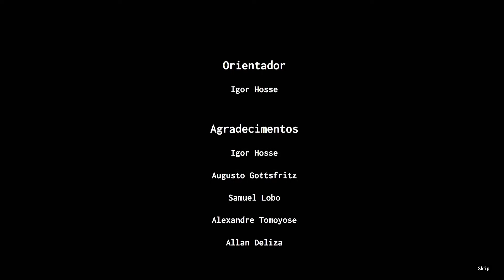Daiichi - Fukushima Disaster Gameplay Playthrough (No Commentary) (Protuguese Dub/Sub)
Play as a nuclear engineer Hinomaru Katsuo, as you experience the 2011 nuclear disaster in Fukushima Daiichi, Japan.